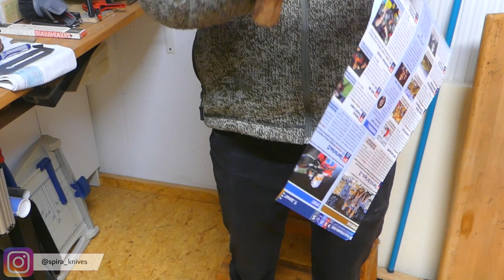Forging a Big Chinese Cleaver | Knifemaking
After over a year abscence, I decided to upload a new video again. The reason why I've been so quiet is not that I quit knifemaking, I just didn't have the time to record and edit videos. But here I am, showing you the making of my biggest knife yet with a new editing style as well. I tried to shorten the video significantly to only show the most importnt and interesting steps, as well as adding additional informations via subtitles.

Please tell me what you think about this video and where I can improve.

As always - if you've got any questions, ask them! I'm always happy to help out other people as I gained most of my knowledge from YouTube and asking many questions to professionals.

Have a nice day and keep grinding!

About me: My name is Tim and I'm a 23 year-old student. I got into knifemaking about five years ago, by watching videos similar to this one. Over the years, I gained some knowledge and last year I built this belt grinder to finally make my own knives. My goal is to make inspirational and educating, as well as entertaining videos. I gained almost all my knowledge by watching YouTube videos, so now I want to give something back. If you’ve got a question, feel free to write me a comment or start a conversation with me via my Instagram @spira_knives

1.

2.

3.